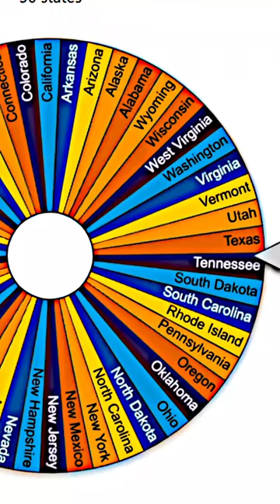Eliminating US States - EPISODE 14 - BONUS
►Hi! I’m a content creator named Danny.I love creating videos about maps, history and geography in my way of editing.

►A: I started in 2017 but created a lot of channels. The channel with the most has nearly 4k, but got demonetized, so I started this one !

►A: Romania.

►Q: How many languages do you speak?
►A: Romanian, English and some of French, Italian and Spanish !